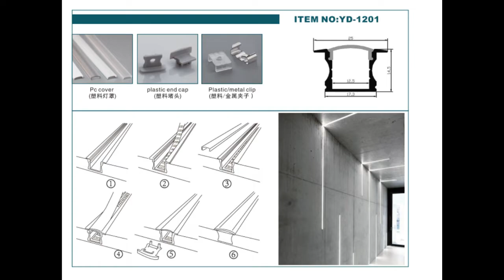How to Assemble a Led Aluminum Profile?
Model YD-1201
It is quite easy to assemble a led aluminum profile.
Recessed mounted led channel is one of the most popular style.
T5 6063 aluminum profile. Thicker anodized surface.

Tom Tang
Ofly Led Profile Tech
Dongguan, Guangdong, China
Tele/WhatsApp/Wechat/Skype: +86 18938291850